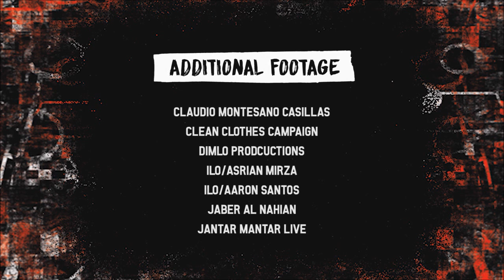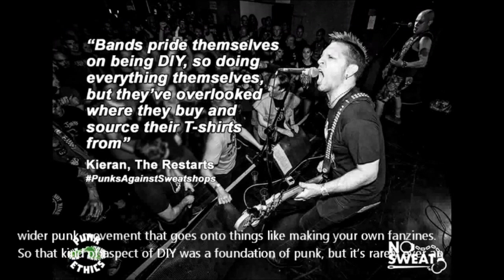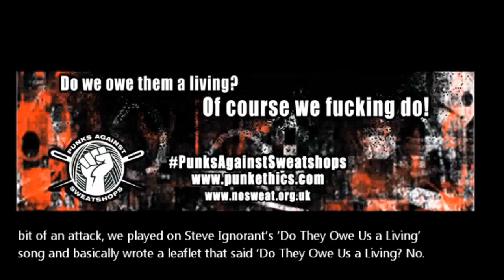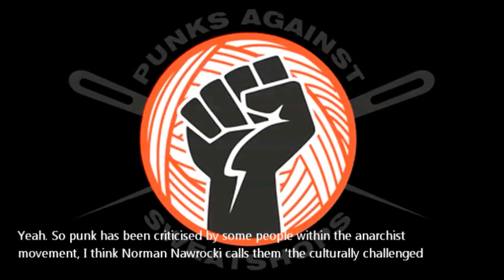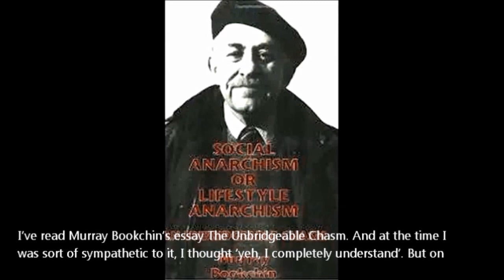ASN6 - 'Punks Against Sweatshops': interview with the Punk Ethics campaign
Punks Against Sweatshops: Propagandhi, Jello Biafra, Crass and Petrol Girls join a host of other bands calling for change in the punk scene in this Punk Ethics campaign launched in May 2019. (Campaign video 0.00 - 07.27, directed by Kim Ford).

Followed by Jay Kerr from Punk Ethics in interview with Jim Donaghey.

Thanks to Slaine (Fresh) Browne for help with video editing in the interview portion - all wonky bits are my own errors.

Punk Ethics is a small collective that promotes the progressive elements of punk through campaign mobilisation in the punk world. These campaigns are about pushing issues that most punks can get behind, including the anarcho-punks (sweatshops, anti-corporations, international solidarity etc). While these campaigns are not narrowly defined as anarchist, they eschew party politics and share in the non-hierarchical elements of anarchist ideas.